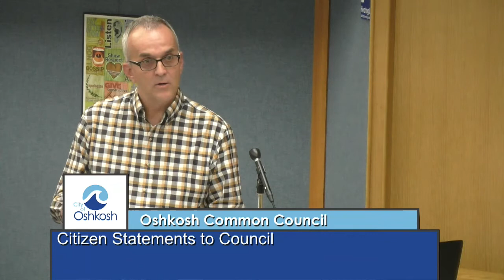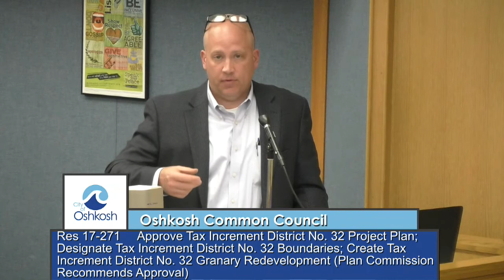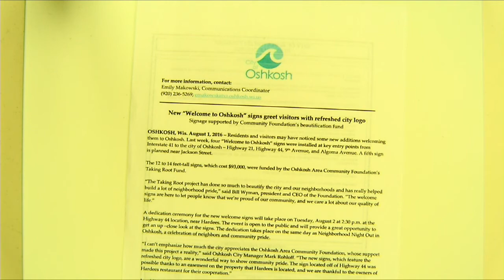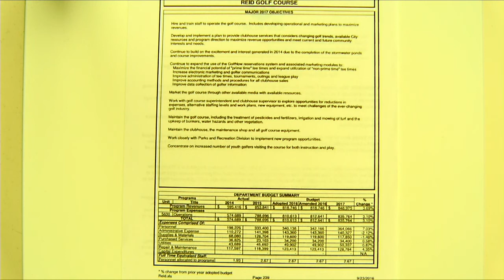Oshkosh Common Council - 5/23/2017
Meeting of the Oshkosh Common Council for Tuesday, May 23, 2017